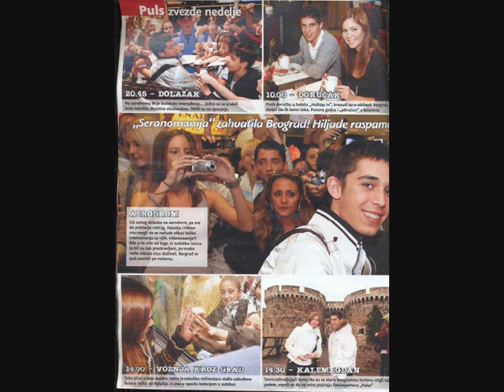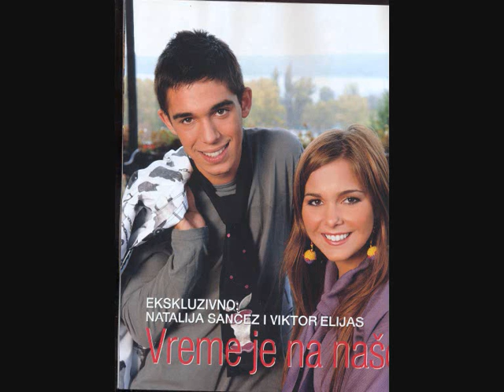Victor Elias y Natalia Sanchez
Natalia Sanchez(Tete) y Victor Elias(Guille) x su paso x Serbia.